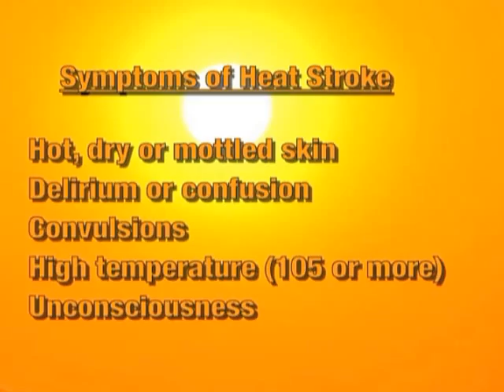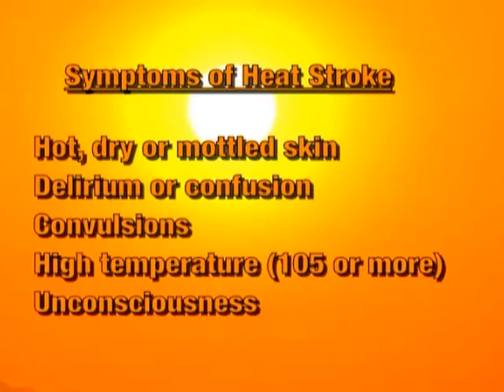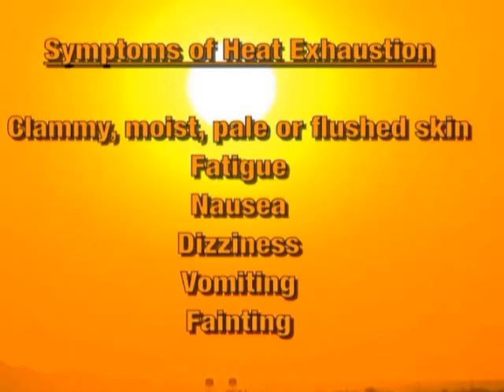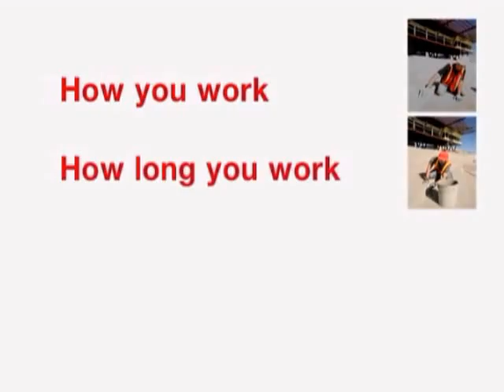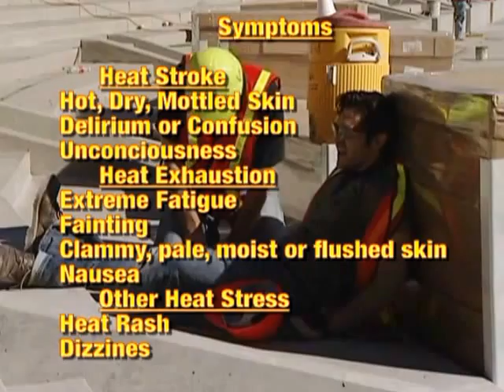Heat Stress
Primer on how to recognize symptoms of heat stress, heat illnesses and prevention tactics for those who work outdoor in extreme weather.